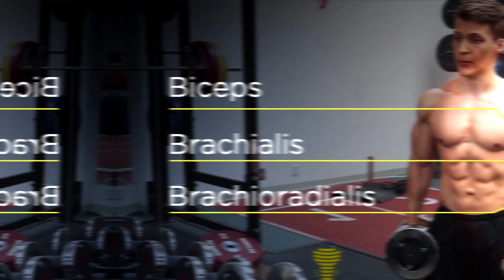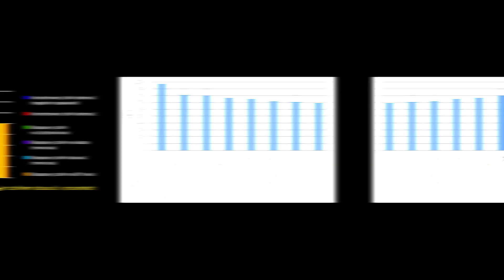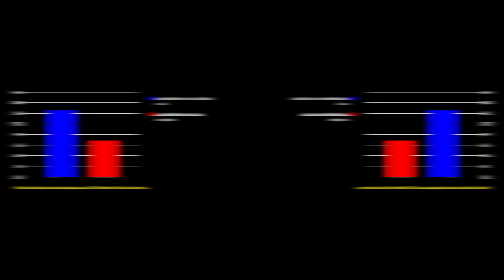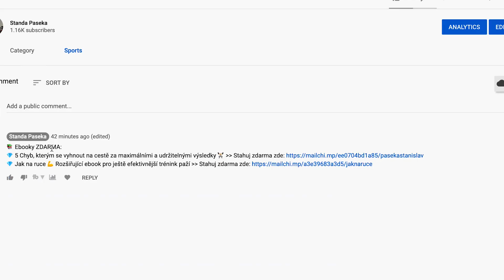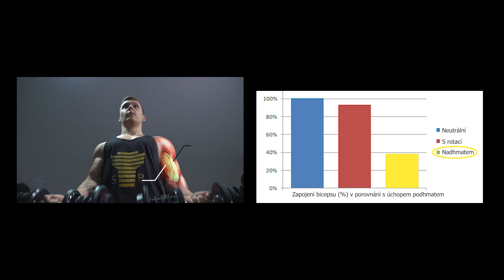Ako ziskat velke ruce (2022) ⚠️ RUCE CHYBY 💡RUCE TIPY 💪 3/4